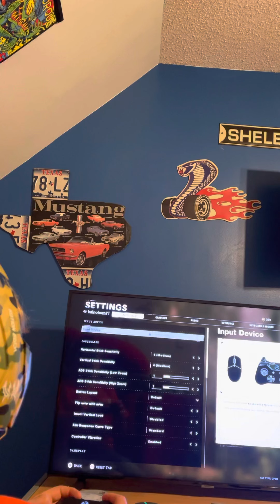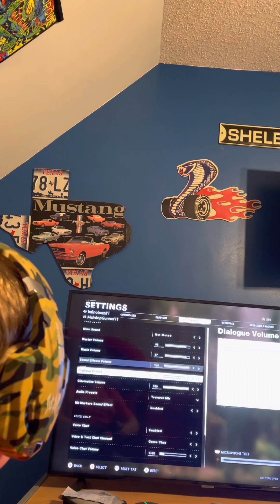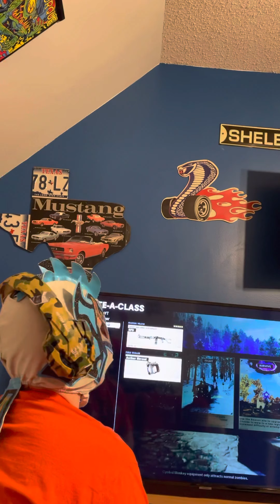Outbreak on Cold War